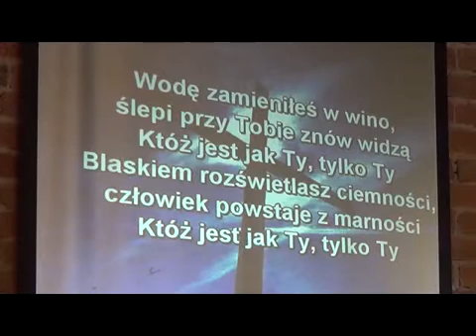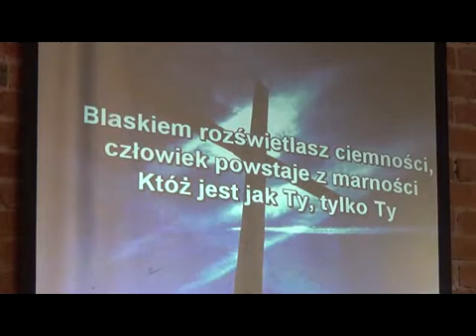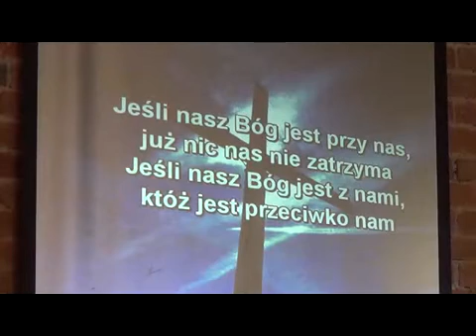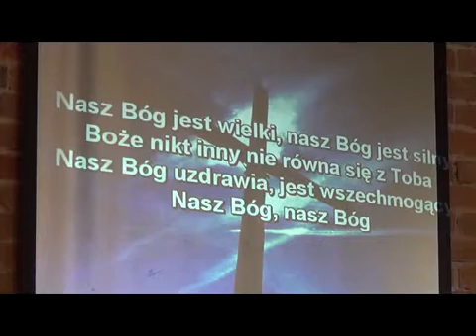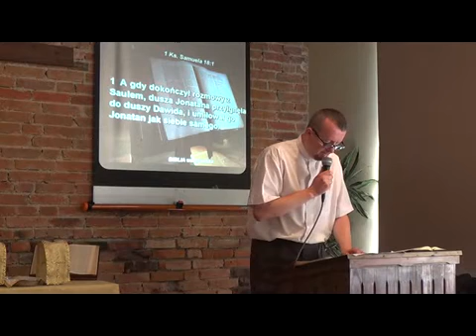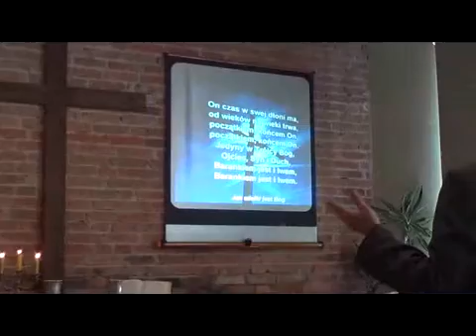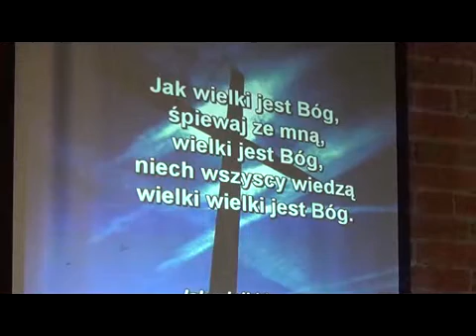Jonatan-właściwy wybór 23 08 2015